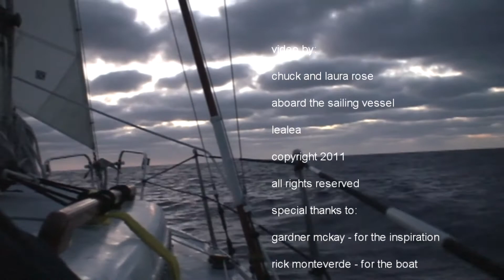Sailing Back to Hawaii - Day 23: Gesundheit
Returning to Hawaii after four years cruising the Pacific Northwest in our Albin Vega 27, our daily logs continue to tell the story.  Start at the beginning , watch our "Sea Log" Playlist for our 2007 voyage sailing from Hawaii to Neah Bay, WA. or, for our trip down the West Coast see our "Sailing the Pacific Coast" Playlist.